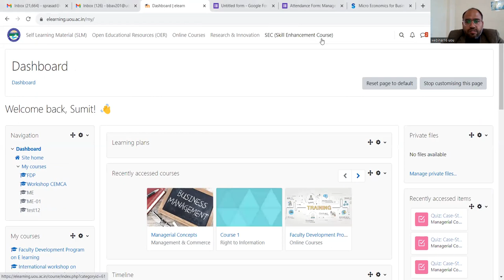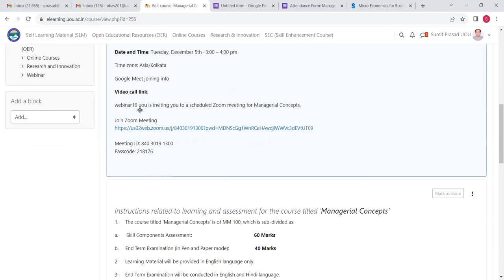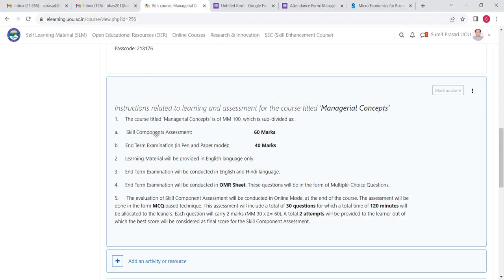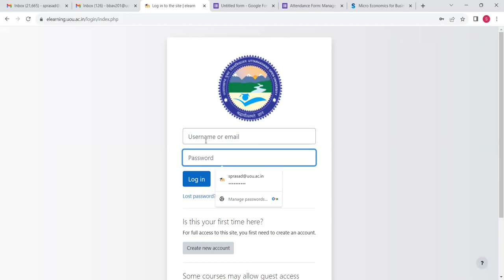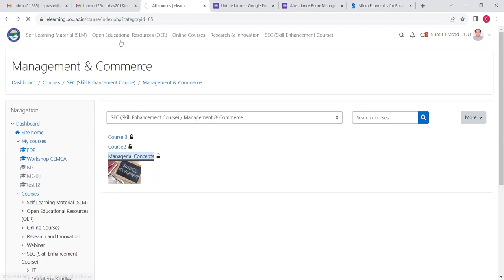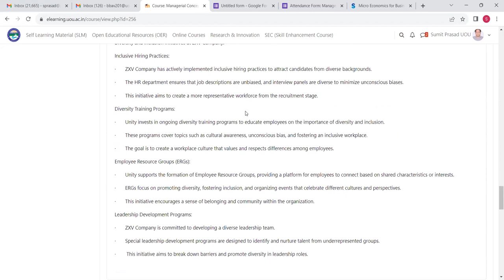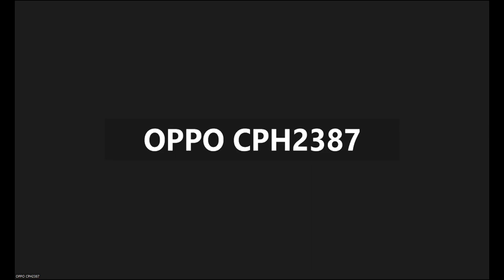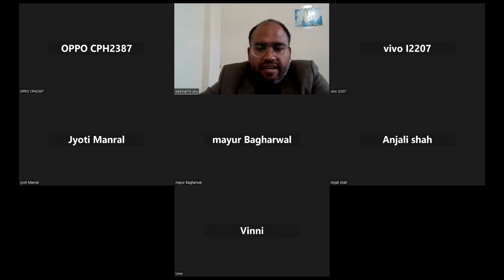Managerial Concepts Induction Session